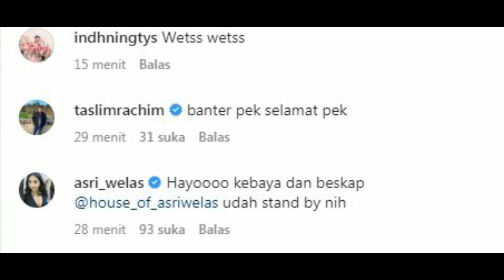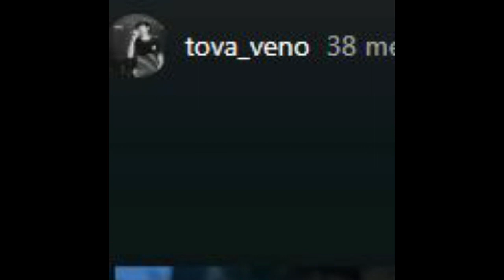Mau Nikah ?? Livy Gimana ?